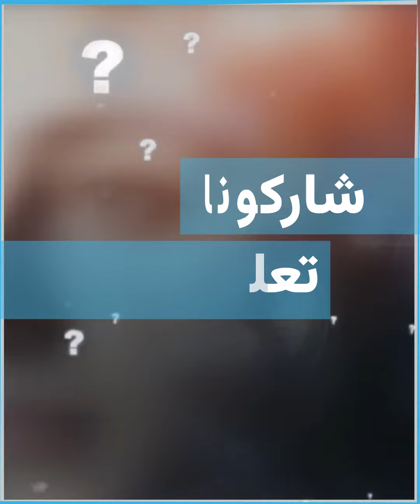مهنة واحدة لا يمكن للذكاء الصناعي منافسة البشر فيها.. تعرف عليها!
الموسيقى:   Inspiration
الفنان:  Rafael Krux